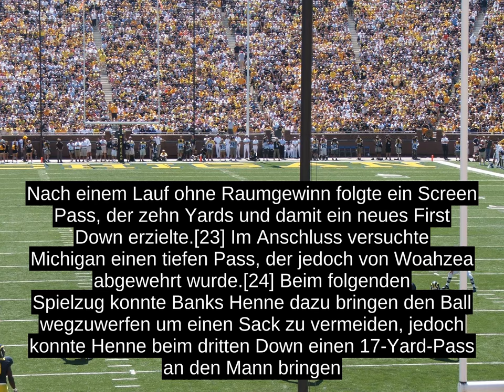Footballspiel Appalachian State Mountaineers Â? Michigan Wolverines 2007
Das Footballspiel Appalachian State Mountaineers - Michigan Wolverines 2007 war ein College-Football-Spiel zwischen den Appalachian State Mountaineers, dem Team der Appalachian State University aus der NCAA Division I Football Championship Subdivision (FCS), und den Michigan Wolverines, dem Team der University of Michigan aus der NCAA Division I Football Bowl Subdivision (FBS), vom 1